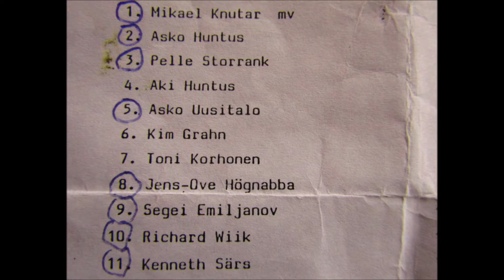TUS - YPA, Suomen cupia 1991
Cup-huumaa Teerijärven hiekkakentällä.  Suomen cupin ottelu TUS - YPA (Ylivieska) pelattiin 8.5.1991. Kyseisellä kaudella TUS pelasi 3. divisioonassa, YPA sarjaporrasta alempana.